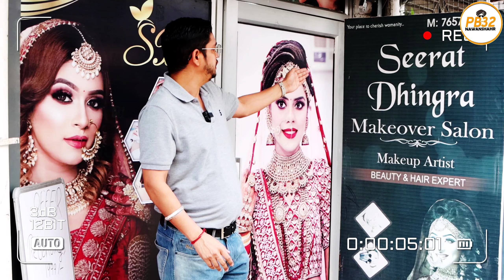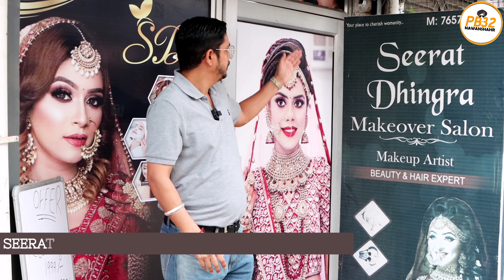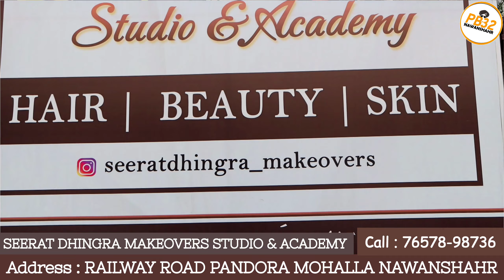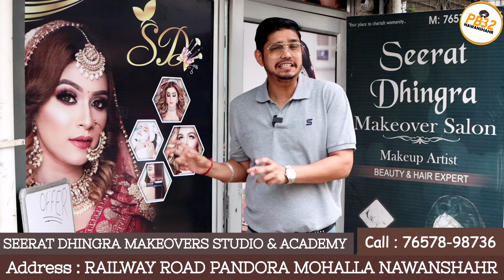ਨਵਾਂਸ਼ਹਿਰ : ਇਸ Beauty Academy ਨਾਲੋਂ ਸਸਤਾ ਕੋਰਸ ਪੂਰੇ ਪੰਜਾਬ ਚ' ਨਹੀ ਕੋਈ ਕਰਵਾਉਂਦਾ !!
ਨਵਾਂਸ਼ਹਿਰ : ਇਸ Beauty Academy ਨਾਲੋਂ ਸਸਤਾ ਕੋਰਸ ਪੂਰੇ ਪੰਜਾਬ ਚ' ਨਹੀ ਕੋਈ ਕਰਵਾਉਂਦਾ !! ਸਿਰਫ 10 ਹਜ਼ਾਰ ਚ' ਹੁੰਦੇ, ਸੁਪਨੇ ਪੂਰੇ।